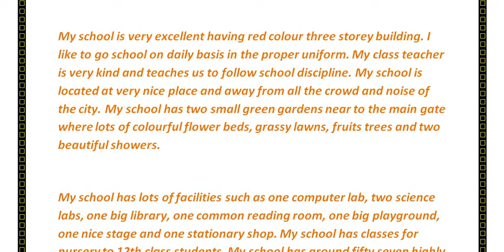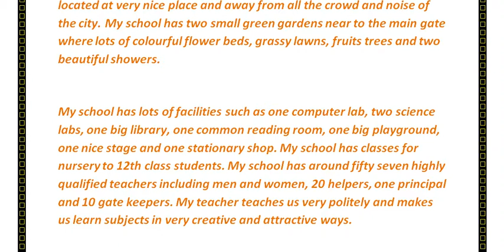Short Essay on “My School” for School Children - High School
Short Essay on “My School” for School Children